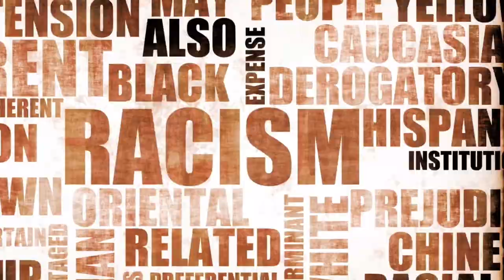Dark water Rising Trailer HD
the waters that rise